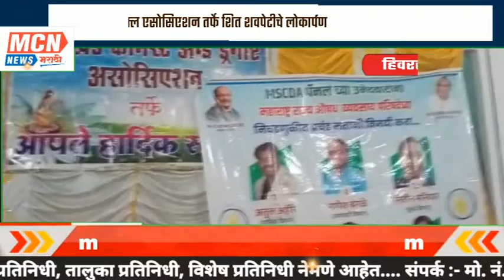हिवरखेड मेडिक्ल एसोसिएशन तर्फे शित शवपेटीचे लोकार्पण ..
MCNNEWSJALGAONJAMOD. हिवरखेड मेडिकल अशोसिऐशन व अकोला जिल्हा मेडिकल अशोसिएशन तर्फे काल विठ्ठल रुखमाई मंदीरच्या सभागृहात हिवरखेड परीसरातिल सर्वाच्या सोयी साठी शित शव पेटीचे लोकार्पण हिवरखेडचे प्रथम महीला नागरीक सौ सिमाताई संतौष राऊत यांचे अध्यक्षतेखाली सपन्न झाले.
 या कार्यक्रमाला प्रमुख ऊपस्थीत जील्हा परीषद सदस्या सौ सूलभा रमेश दुंतोडे व अकोला मेडिकल असोशीएशनचे सचीव अंजूल जैन हे होते
 यावेळी मंचावर ऊपसरंपच रमेश दुंतोडे, मनिष भांबुरकर, शाम भोपळे सुरेश गिर्‍हे व अकोला मेडीकल असोशियशनचे वीवीध मान्यवरानी श्रीचे पुजन करुन ऊपस्थीत मंचावरील मंडळीचे पुष्प सुमनानी हिवरखेड मेडीकल कडुन स्वागत करन्यात आले.
 हिवरखेडला खरोखर शित शवपेटीची गरज होती यासाठी हिवरखेड मेडीकल असोशिऐशनचे अध्यक्ष सूनील बजाज तर सचीव सूनील हागे  ईत्यादी हिवरखेड मेडीकल,  व अकोला मेडीकल असोशिऐशनच्या सहकार्याने शितशवपेटी  हिवरखेड मधे असलेली गरज पुर्ण करुन दिली त्याबद्दल प्रेस क्लब हिवरखेड व अ .भा ग्रामीन पञकार संघ तसेच गावकरर्‍याकडुन मेडीकल असोशीऐशन चे धण्यवाद मानन्यात आले.
या कार्यक्रमाचे संचालन सरस्वती काॅन्वेट च्या सौ मानकर मॅडम तर आभार प्रदर्शन योगी दुंतोडे यानी केले  या कार्यक्रमाला गावातील प्रतीष्ठीत नागरीक तथा पञकार बांधवाची ऊपस्थीत लाभली.